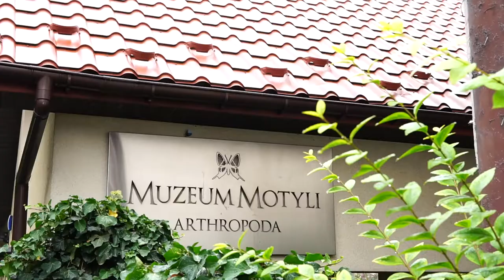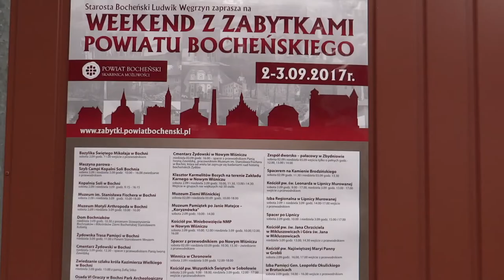Muzeum MOTYLI w Bochni Arthropoda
Muzeum Motyli Arthropoda. Bochnia Planty Salinarne
Ul. Tadeusza Czackiego 9